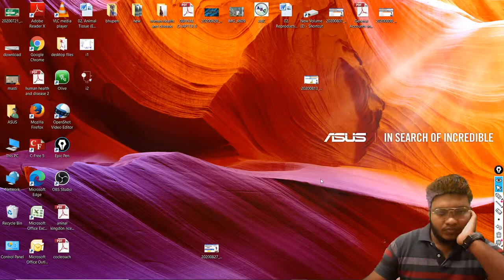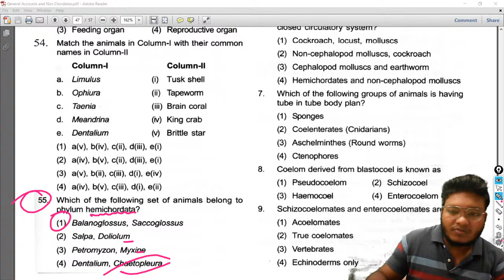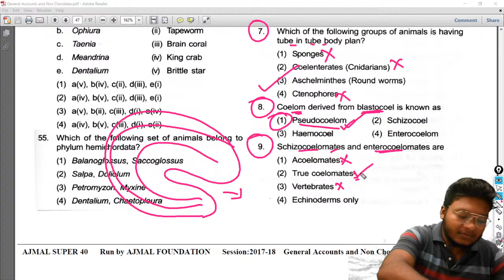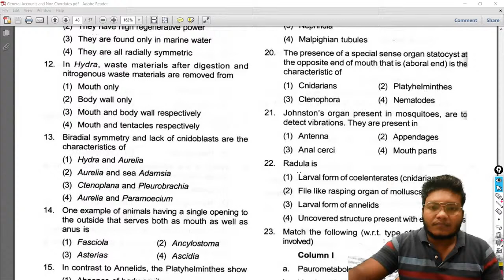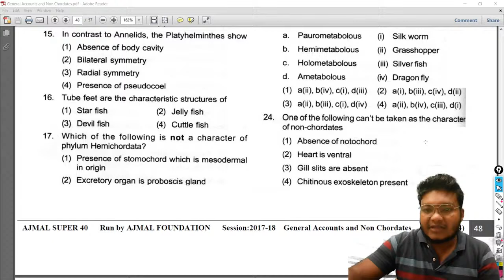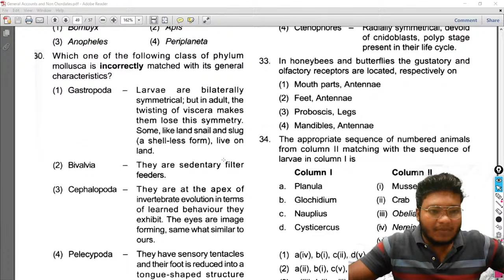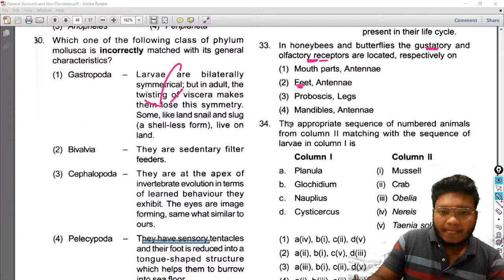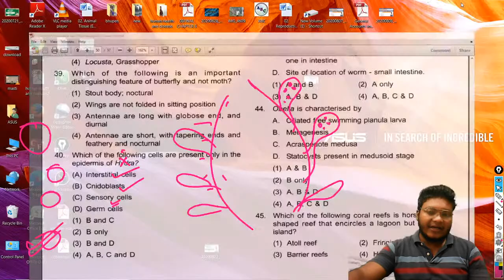Animal kingdom MCQ/DPP Live discussion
Animal kingdom MCQ/DPP Live practice